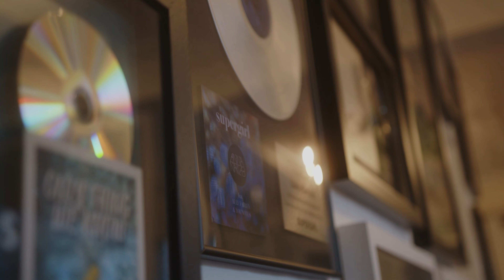Behind the scenes: Love makes you shine | YouNotUs, Rea Garvey & Kush Kush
Check out the behind the scenes of our music video "Love makes you shine" by YouNotUs, Rea Garvey & Kush Kush!

YouNotUs ON SOCIAL MEDIA!